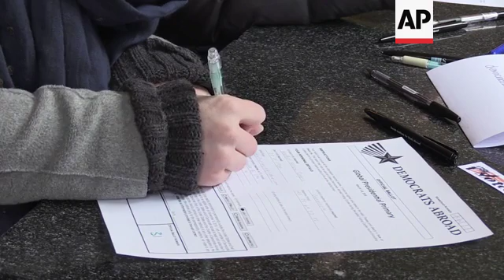US citizens living in Denmark vote in primary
(1 Mar 2016) RESTRICTION SUMMARY: AP CLIENTS ONLY

Copenhagen - 1 March 2016
1. Various of election officials and US citizens filling out ballot papers
2. Sign reading (English) "Vote Here"
3. Various set up shots for Heather Rogers, US citizen who lives in Copenhagen, originally from New York City
4. Vote being cast
5. SOUNDBITE (English) Heather Rogers, US citizen originally from New York City:
"Bernie Sanders – feel the Bern!"
6. Cutaway pull focus of American flag
7. SOUNDBITE (English) Heather Rogers, US citizen originally from New York City:
"He (Sanders) is amazing. He really has a lot of great policies, he makes a lot of sense, he's very authentic. He's a smart man. He has a great track record for civil rights, for women's rights and, in general, I think that he has the right idea for the vision for the future of America."
8. Nyhavn harbour in central Copenhagen
9. Exterior of cafe with sign reading (English) "Vote Here" on front door
10. Interior of cafe
11. Beer taps showing US beer Anchor Steam and Danish beer Rokkestenen
12. SOUNDBITE (English) Tom Hale, Owner of Cafe Holberg and Vice-Chairperson of Democrats Abroad Denmark:
"We are at Café Holberg, in Copenhagen, which is sort of the unofficial headquarters of Democrats abroad in Denmark."
13. Cutaway of pint of beer
14. SOUNDBITE (English) Tom Hale, Owner of Cafe Holberg and Vice-Chairman of Democrats Abroad Denmark:
"I haven't voted yet, I'll be voting for Bernie Sanders, I feel the Bern."
15. Set up shot of David S. Miller, spokesperson for Democrats Abroad, Denmark
16. Close of badge on Miller's suit, reading (English) "Democrats Abroad"
17. SOUNDBITE (English) David S. Miller, spokesperson for Democrats Abroad Denmark:
"Well, I'm just happy there will be a Democratic candidate and that we'll win in November, because all the Republican candidates I've looked at are really, really bad."
18. Interior of cafe
19. Various of T-shirt on wall with slogan reading (English) "I vote from Denmark"
STORYLINE:
American citizens living in Denmark were on Tuesday casting their votes in the US primaries as Super Tuesday kicked off.
The poll took place at Café Holberg in central Copenhagen.
Many of the voters said they had cast their ballots for Bernie Sanders, the left-leaning Democratic presidential candidate.
Sanders has praised Denmark for its relatively liberal politics on a number of occasions during the election campaign.
Super Tuesday is the busiest day of the 2016 primaries.
Democrats will vote in 11 states and American Samoa, with 865 delegates up for grabs.
Republicans will vote in 11 states, with 595 delegates at stake.